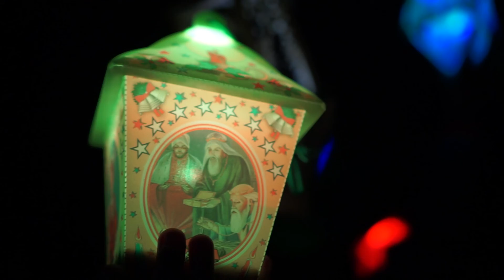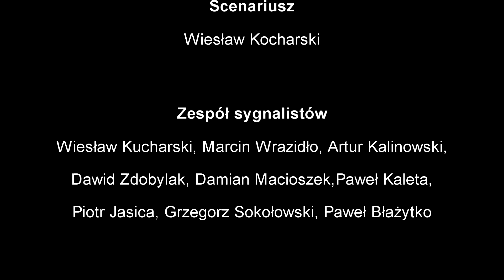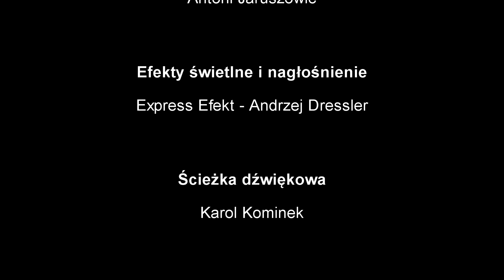Narodziny Bożej Dzieciny - cały spektakl - Rudno 2020